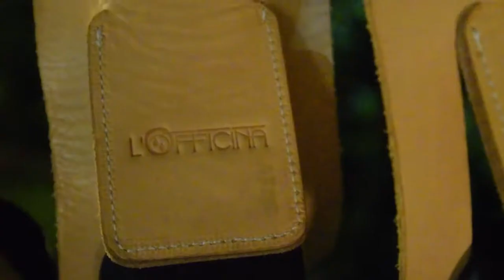Dalla pelle con i micro diamanti alla pelle che vola, le idee de L'Officina